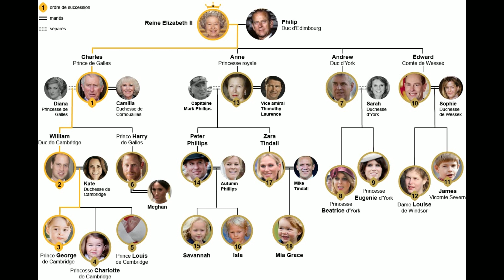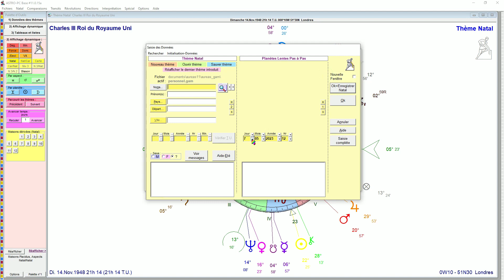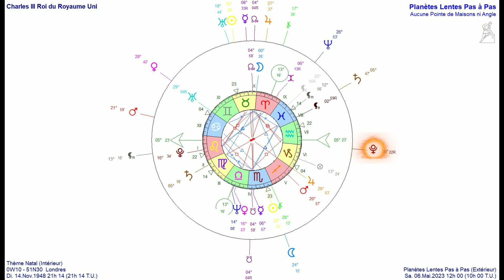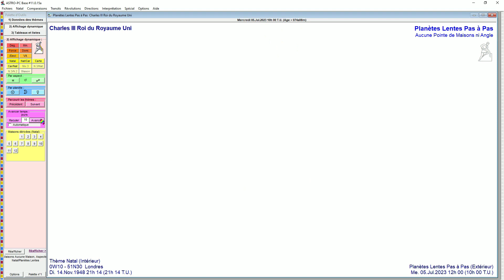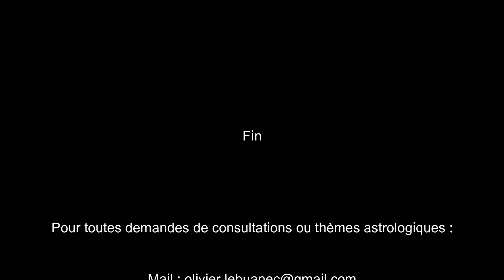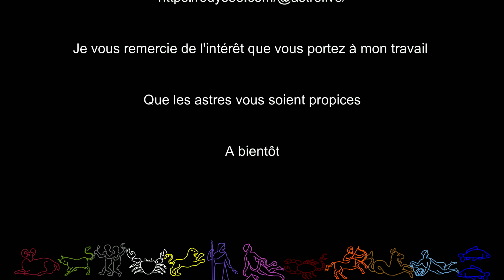Le Couronnement du Roi Charles III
Pour toutes demandes de consultations :
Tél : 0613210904